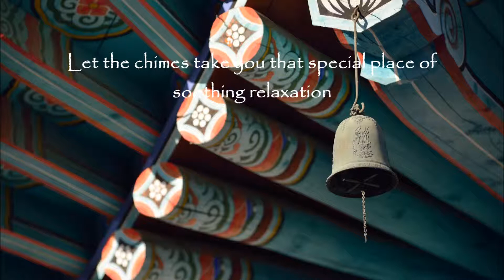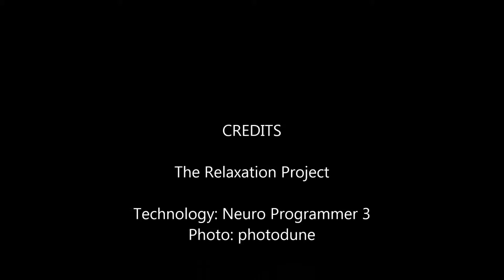Wind Chimes; natural sounds to relax with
I have recorded this with wind chimes and Isochronic Tones and Binaural beats. It drops down to 8 Hz which will take you into a relaxing meditation.
You may use headphones or just lie down and let the chimes take you that special place of soothing relaxation. I sincerely hope you enjoy the experience and would be please if you would comment.
• If you suffer from epilepsy
• or are taking medicine or drugs, then seek advice from your medical practitioner prior to using.
• If you are a pregnant woman
• or you have a pacemaker
• or are under 16
• or are prone to seizures